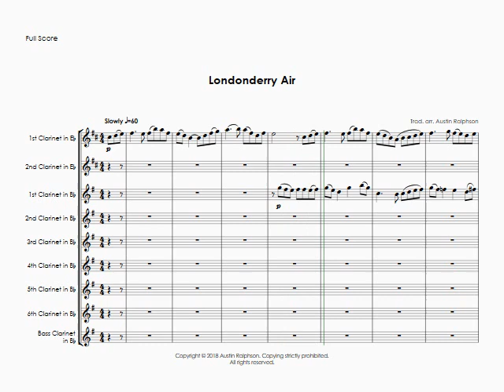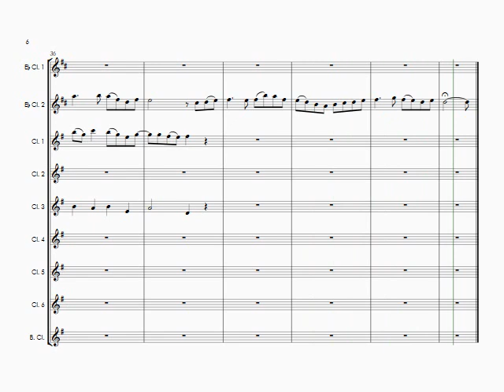Londonderry Air (Danny Boy) - clarinet ensemble